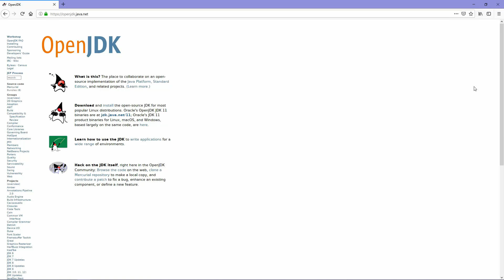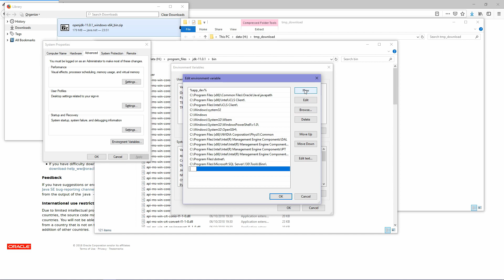How To Install OpenJDK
This video show how to install OpenJDK on windows.

OpenJDK Book For Java Developer :